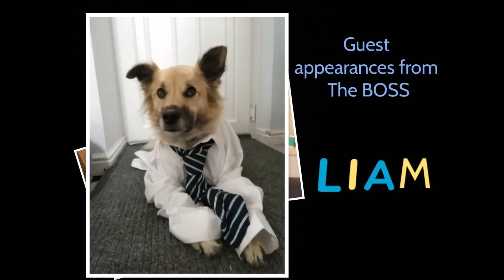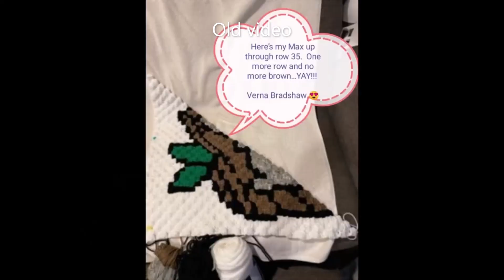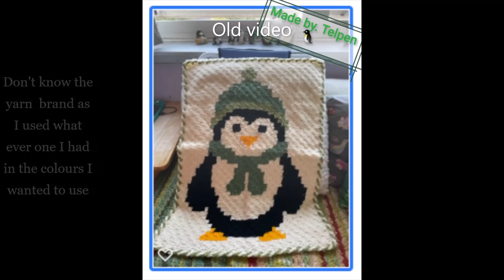THROW BACK FRIDAY 71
Today i am showing you videos from august 2021
wips bits and chat 71
funquestions tag
happymail

You can Find me on
Ravelry 25+ patterns  available

**Now stocking - Pride bucket hat yarn kit for £7.00+ P&P**
**Now stocking -  Max the Koala C2C yarn kit for £7.00 +p&p**
links to items in background
C2C Blankets
written payed for patterns

ALL messages containing email addresses or links go striate to the "held for review" section. I do not share others information in the chat section. so these messages will be deleted 😣🤗
Begging, Bulling, and vile emails will be deleted /blocked.
now lets go have some fun :)